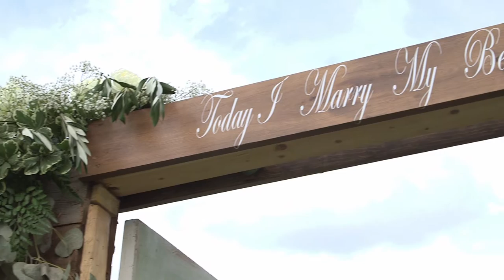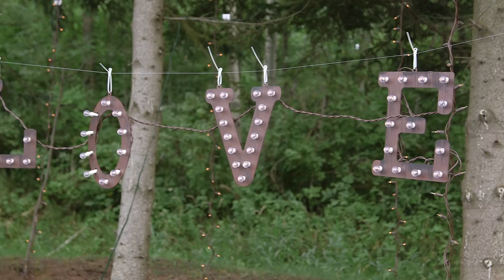Ashley & Tyler - August 20th 2016